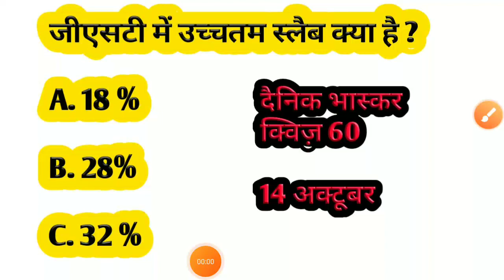जीएसटी में उच्चतम स्लैब क्या हैं